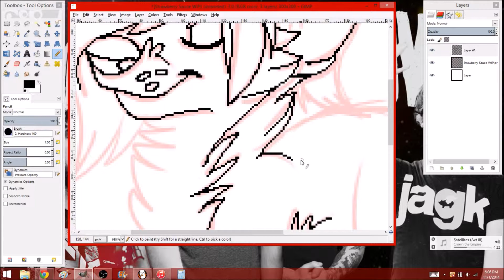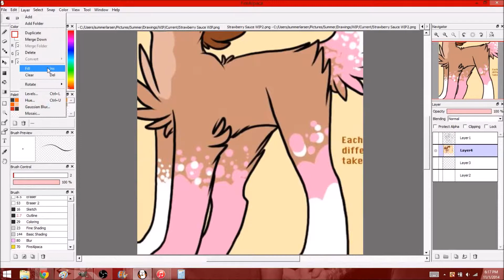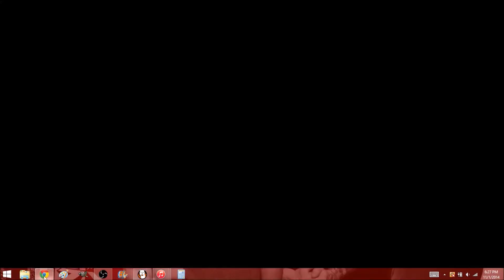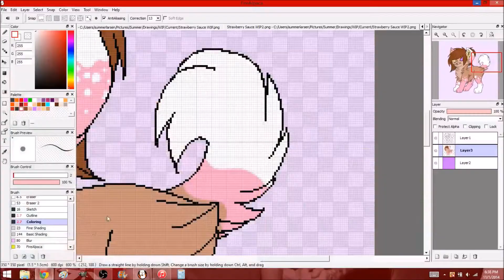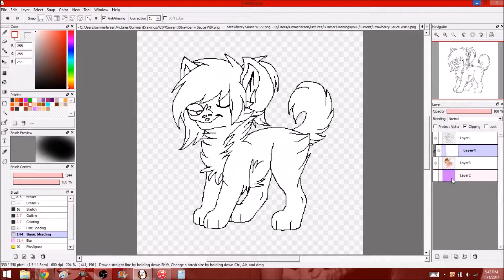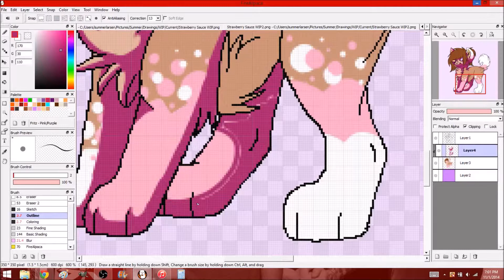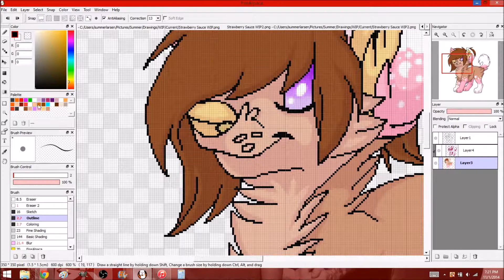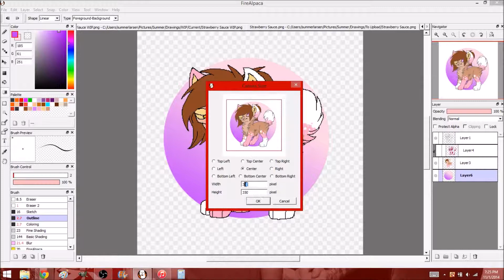Strawberry Sauce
Some fan art for one of my idols!

My very first pixel drawing too c:
Well, kinda...